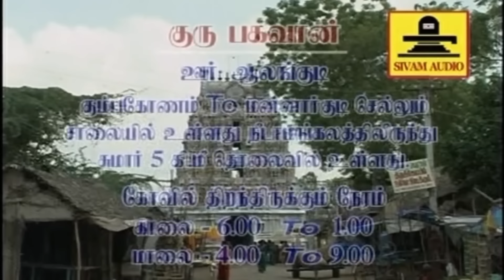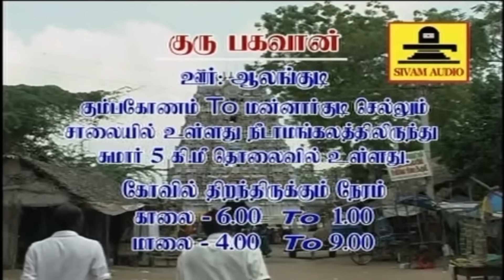வியாழக்கிழமை கேட்கவேண்டிய குரு பகவான் சுப்ரபாதம் போற்றி | THURSDAY GURU BHAGAVAN SUPRABATHAM & POTRI